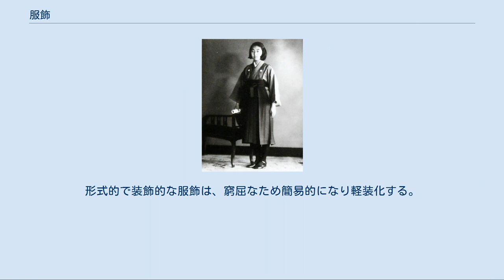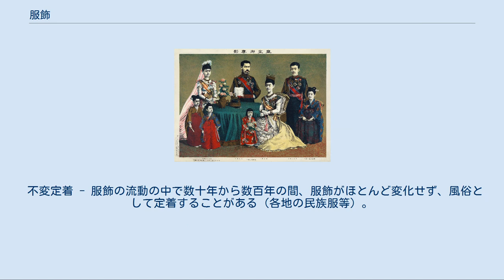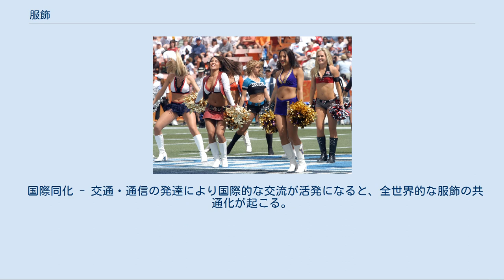服飾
洋服や和服を着た明治天皇一家。
葛西虎次郎画。
 APEC2006にてベトナムの民族服アオザイを着た各国首脳 服飾（ふくしょく）とは、人がその身体の上にまとう衣服や装身具（装飾品）類、またそれらの組み合わせの様式である。
衣装（衣裳）（いしょう）ともいい、また特に装いに注目して服装（ふくそう）とも言う。
服飾や服装という用語には主に2つの用いられ方があり、ひとつは衣服・被服などとほぼ同義で用いられ、もうひとつは身体と衣服が一体化した姿（着装姿）、またそれらの一定の組み合わせの様式を指す。
本項では主に後者について論じる。
 服飾は時代、民族、地域、性別、年齢、階級、職業等によって異なり、また着用機会によっても異なる様式が用いられる。
それらの様式は禁令や服装規定（ ドレスコード）やファッション（流行）、あるいは民族主義、ナショナリズム等によって強化され、人間社会において、多くの服飾の様式は特定の属性や思想等を表現するものとなっている。
特に民族服（民族衣装）は、地域の（または亡命者の）自己同一性を表し、文化の独自性を強調し、国家の尊厳の源となる。
また、通過儀礼や祝祭、祝日には特別な衣装が着用される場合も多い。
例えば成人式の特別な衣装、新年やクリスマス等の特別の晴れ着等である。
 服飾は基本は自らの立場・状況、また嗜好に応じた様式が選択されるが、意図的にそれとは違う服飾が着用される場合もある。
例えば、自らの立場を隠して活動するための変装、一時的に異なる立場の装いを楽しむ仮装、演劇や舞台芸術における扮装等である。
仮面舞踏会やキリスト教文化圏における謝肉祭、アメリカ合衆国におけるハロウィン等、特別な衣装として仮装が求められる場合もある。
 肥大したパニエを身につけたマリー・アントワネットの肖像 現代のチアリーダー 着物と袴に靴下・革靴を履く東久邇成子 服飾は地域や立場等によって異なるだけでなく、変化していく。
小川安朗はその変遷の原則を次の20項目にまとめている。
 環境順応 - 服飾は自然環境（気候等）や社会環境（政治体制・経済状態・宗教・戦争の有無等）に順応したものになる。
 内因優越 - 自然環境や社会環境（特に規制等）による外因性の変化の力と、快適性や新奇性、美しさ、奢侈等を求める内因性の変化の力は、しばしば対立し、長期的には内因性の変化が優越する（長期的には禁令が破られることや、制服が簡略化する等）。
 優勢支配 - 服飾は文化発達の程度が高い集団から低い集団に伝播する（古代日本における隋・唐の服飾制度の移入等）。
一方で政治的に優勢となった新興集団は、伝統的集団の服飾を打倒する（ゲルマン民族の大移動によるローマ風の服飾から現在の洋服の祖型への変化、サン・キュロット等の革命における服飾の変化等）。
 模倣流動 - 新形式や改変された形式の服飾は模倣によって伝播普及（流動）し、旧来の形式を置き換える。
模倣には上位・優勢にある集団の模倣、機能面に着目した模倣、過去の形式のリバイバル、集団心理による追随的な模倣、創意を加味した創造的な模倣等がある。
同一集団内で特定の形式が伝承される場合がある一方で、特定の形式が一時的に模倣され広がる流行もある。
集団内の流行は、雑誌やテレビなどのメディアによって増幅される。
流行した服飾が普及し、固定すると、社会的強制力を持つ風俗・慣習となる。
 漸変慣化 - 意識的に強制をしなくても服飾は漸変する。
また、人間の慣れによって漸変は容易に受け容れられる（スカートがだんだん短くなってミニスカートが一般的となった等）。
人為的な急変は刺激が強すぎるため社会に定着しにくい。
 逆行変化 - 複雑化・簡素化、重層化・軽装化、肥大・縮小等の逆方向の変化が交互に繰り返される。
実用的な服飾は、権威をあらわす等のために装飾が増え、重くなり、形式化し、礼装へとなる。
形式的で装飾的な服飾は、窮屈なため簡易的になり軽装化する。
 競進反転 - 特徴的な形態が流行しはじめると、集団内の競争により、その形態の変化が急激に進行し極端な形に至る（下襲、クリノリン等の長大化、コルセットの極端化、露出や薄着の極端化等）。
形態の変化は極点に至ると時に不経済あるいは不健康・不衛生な状態にもなり、批判も起き、流行は反転する。
その形態は伝統的服飾として温存されたり、もとの形式に復帰、退化したり、別の形態へ転換したり、あるいは単に消滅する。
 表衣脱皮 - 表衣がなくなり、下着だったものが表衣化する（十二単から小袖への移行、背...